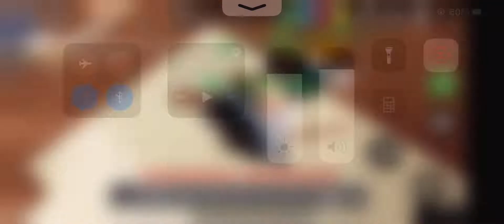I have grim reaper